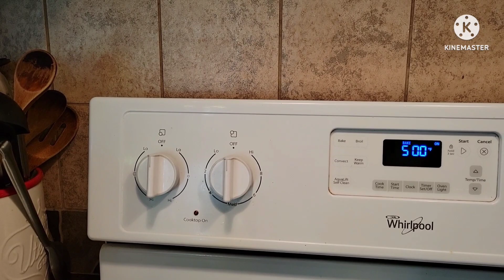LECHON BELLY AND NATIVE CHIICKEN 2022 SUMMER IN MONTREAL CANADA 🇨🇦